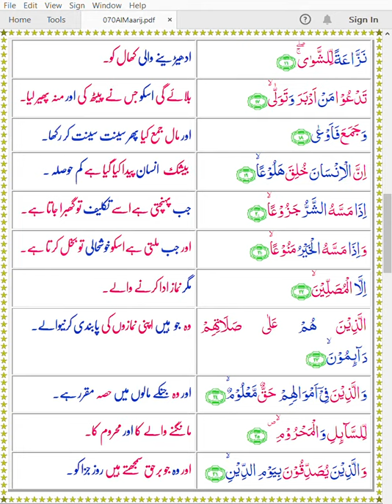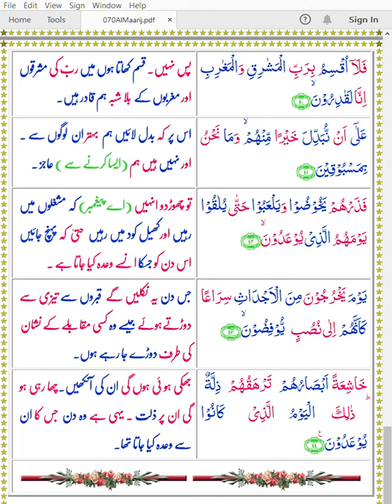Quran 070 AlMaarij Color Arabic Urdu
Hafiz Khan
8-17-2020